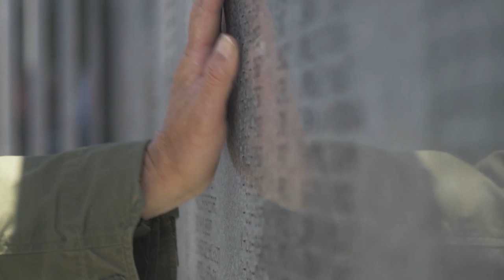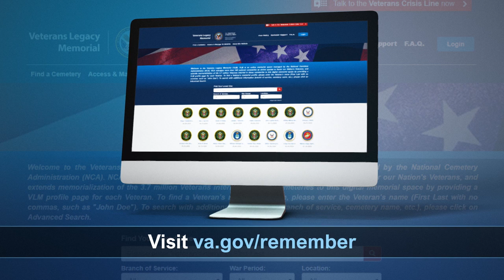Memorial Day message from Secretary Robert Wilkie